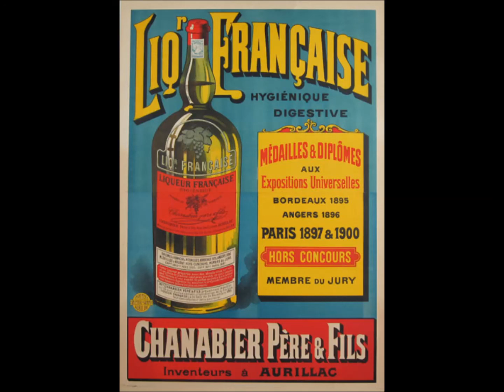Michele Moramarco - Monsieur Brassens / Digestivo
Da "Existenz" (Heristal Entertainment, Roma 2017)
arr.: M. Moramarco - A. Ascolini
prod.: A. Ascolini - P. Paluello